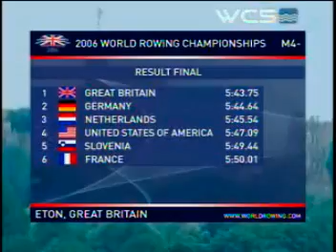2006 World Rowing Championships Aug 27th, Eton, - M4-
2006 World Rowing Championships Aug 27th, Eton, - M4-